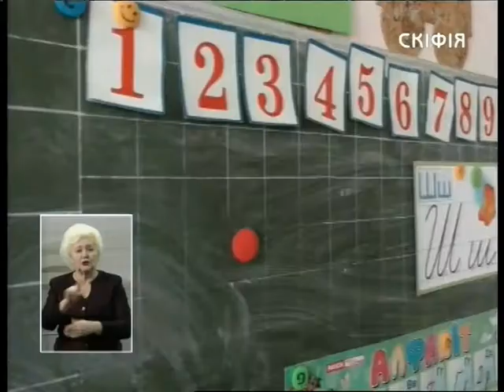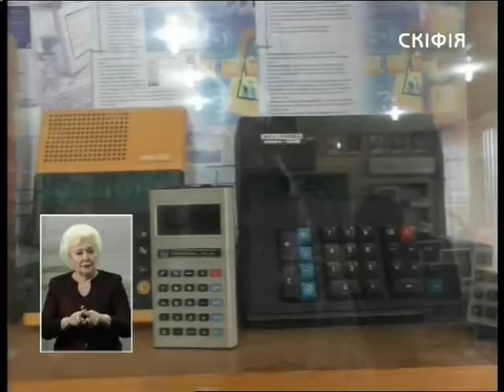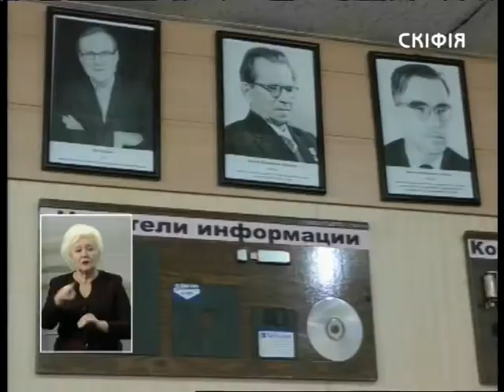29.01.2019. Новини. 19:00